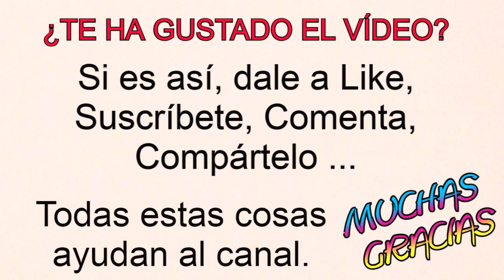Malas Noticias.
En este vídeo os muestro el estado de unos pequeños.
Un saludo ; )